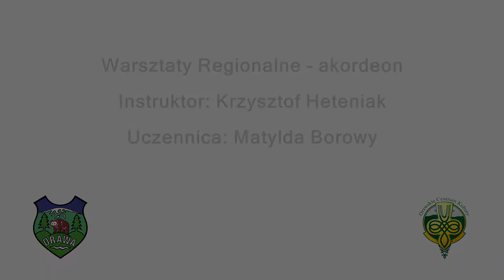Nauka gry na akordeonie